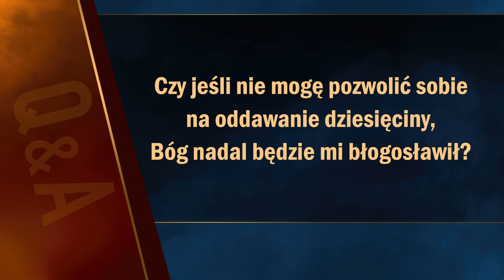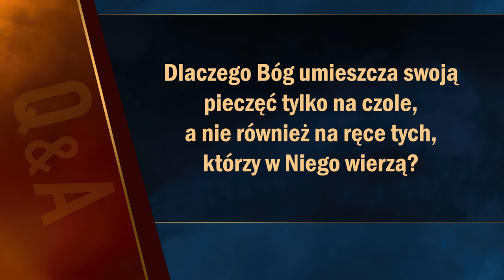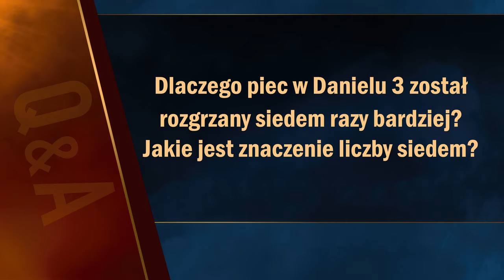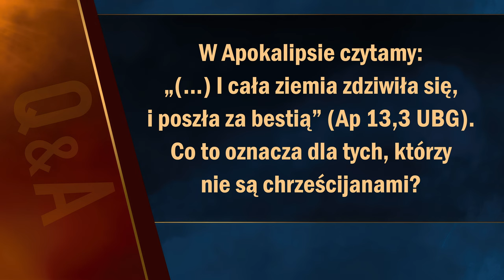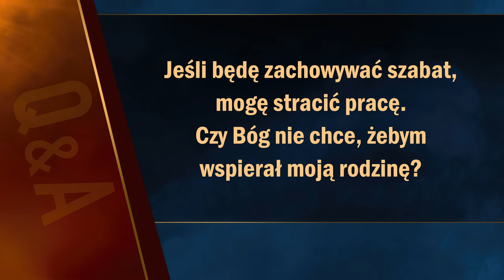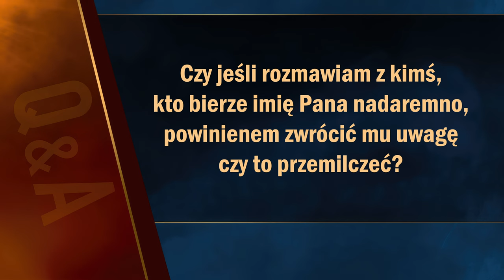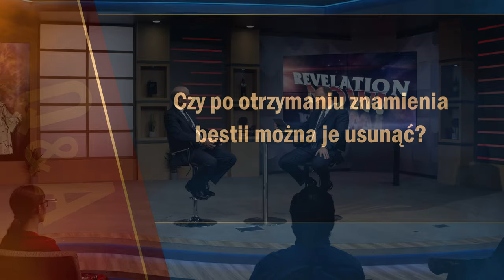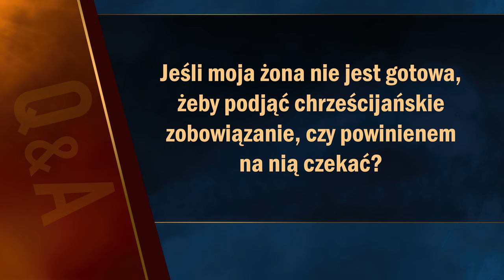Pytania biblijne #20 | Apokalipsa TERAZ (Q&A)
0:00 Wstęp
0:53 Czy jeśli nie mogę pozwolić sobie na oddawanie dziesięciny, Bóg nadal będzie mi błogosławił?
2:00 Dlaczego Bóg umieszcza swoją pieczęć tylko na czole, a nie również na ręce tych, którzy w Niego wierzą?
2:38 Co oznaczają słowa: „Upadł, upadł Babilon...”?
3:34 Dlaczego piec w Danielu 3 został rozgrzany 7 razy bardziej? Jakie jest znaczenie liczby siedem?
5:00 Co symbolizuje czwarty anioł w Apokalipsie 18?
6:09 W Apokalipsie czytamy, ze cała Ziemia zdziwiła się i poszła za bestią (zob. Ap 13,3). Co to oznacza dla tych, którzy nie są chrześcijanami?
7:05 Jeśli będę zachowywać szabat, mogę stracić pracę. Czy Bóg nie chce, żebym wspierał moją rodzinę?
9:11 Czy jeśli rozmawiam z kimś, kto bierze imię Pana nadaremno, powinienem zwrócić mu uwagę, czy to przemilczeć?
10:57 Czy po otrzymaniu znamienia bestii można je usunąć?
11:39 W Biblii czytamy, że Bóg jest zazdrosny. Nie rozumiem tego.
12:56 Jeśli moja żona nie jest gotowa, żeby podjąć chrześcijańskie zobowiązanie, czy powinienem na nią czekać?
13:39 Czy można być ochrzczonym więcej niż raz?
15:16 W jaki sposób mogę rozwijać umiejętność modlenia się?
16:29 Co oznacza werset z Łk 13,32?